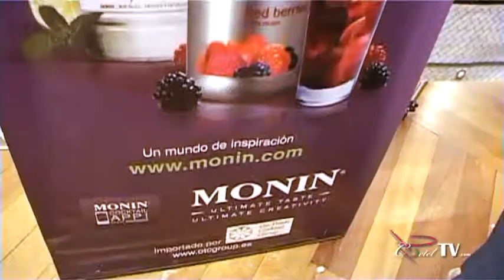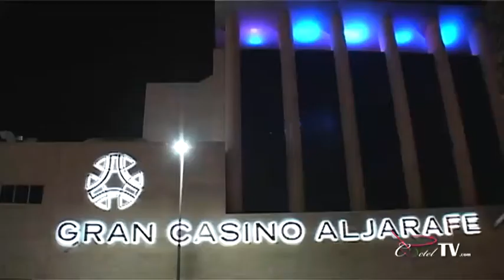PBS Sevilla Monin.